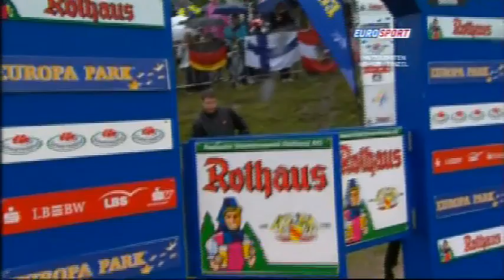Letnia GP Hinterzarten 2010